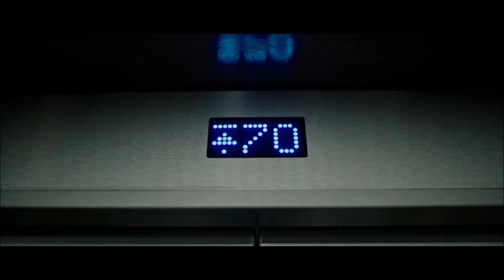Jake Dollery - Don't You Feel Guilty?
An original composition by  Jake Dollery